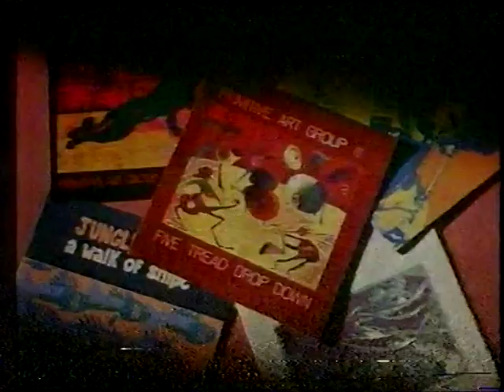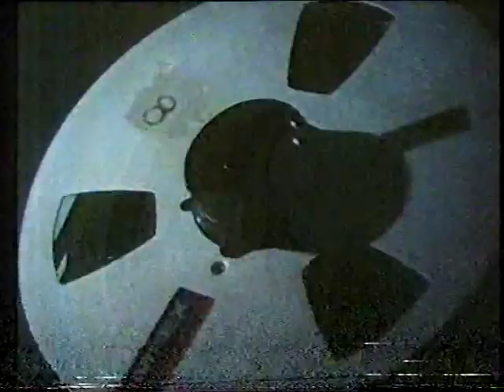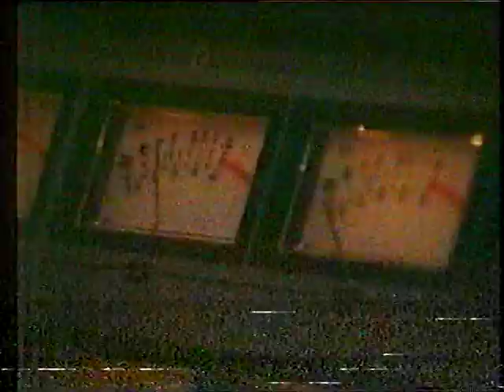6 Volts in the studio 1989 Kaleidoscope (Braille Records)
Ropy VHS transfer of 1989 TVNZ Arts Programme following 6 Volts recording at Crescendo Studios in Wellington. Marvel at their fresh faces.
Janet Roddick; David and Ant Donaldson; David Long; Steve Roche and Neill Duncan (RIP), recording their album The Hills Are Alive. Historical!